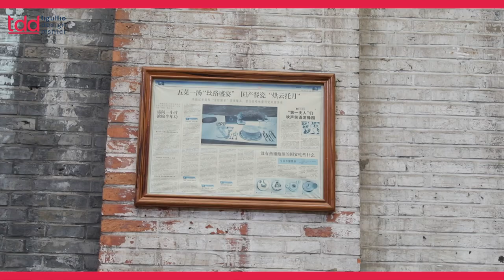Amy Jiang - Tigullio Design District 2022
Amy Jiang - Yacht Design researcher and Professor at Shanghai Maritime University